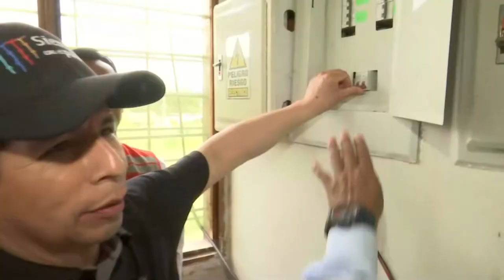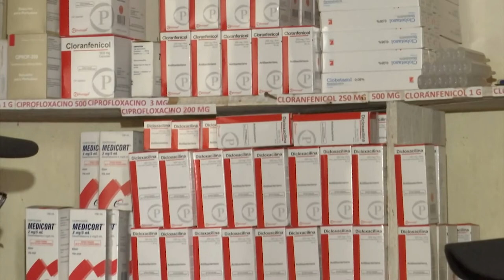Presidente Pedro Castillo, visita el centro poblado Tres Fronteras en la región Loreto.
Presidente de la República, Pedro Castillo, visita el centro poblado Tres Fronteras en la región Loreto (Apoyo social)